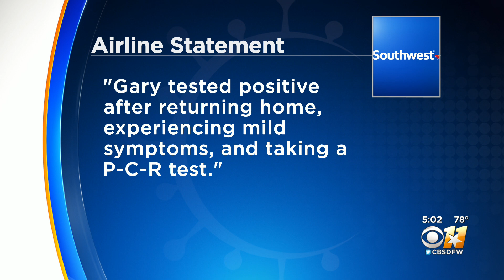Southwest Airlines CEO Gary Kelly Tests Positive For Covid-19 After Testifying Before Congress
Southwest Airlines said CEO Gary Kelly has tested positive for COVID-19 two days after he testified before the US Senate Commerce Committee.